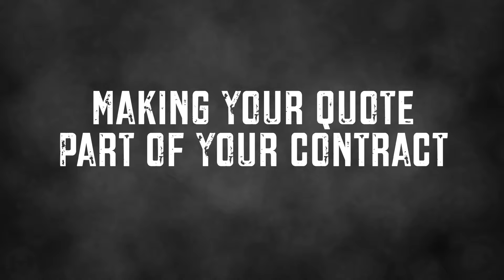Video 20 | Making Your Quote Part Of Your Contract | The Quoting Process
What’s the point of going to all the effort providing the client with everything they need to make an educated decision during the preliminary stages, and then not making any reference to it in the contract? Have you ever considered including this in your contract?